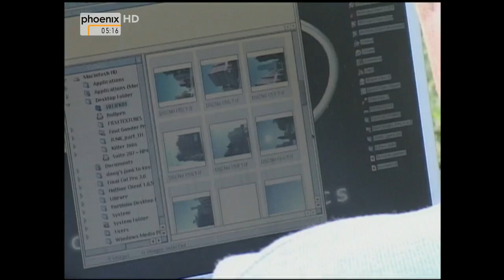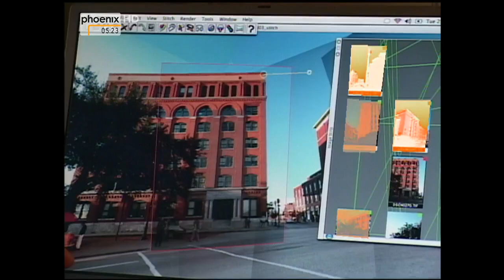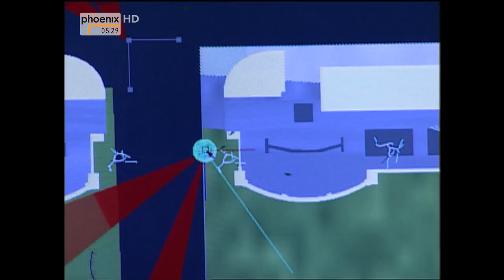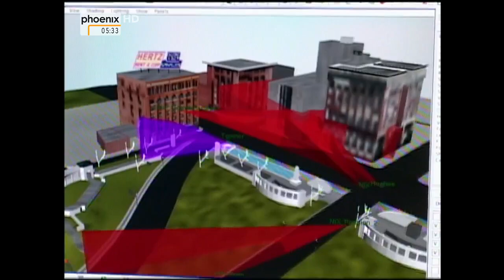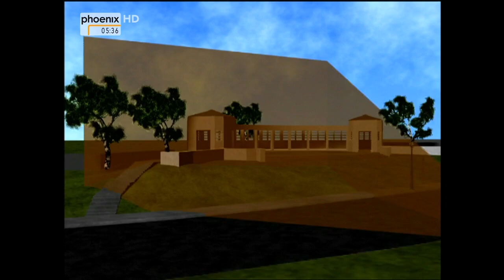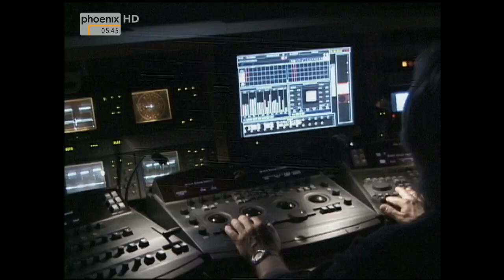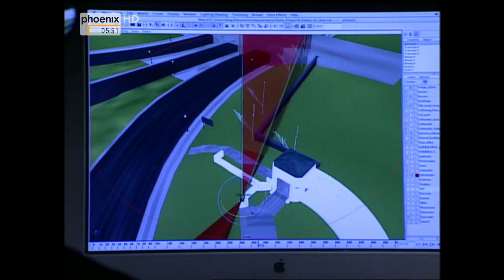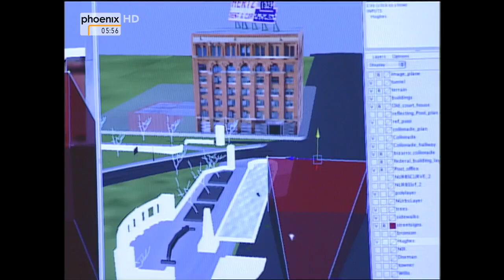[Doku] Brennpunkt Dallas - Attentat auf JFK [HD]